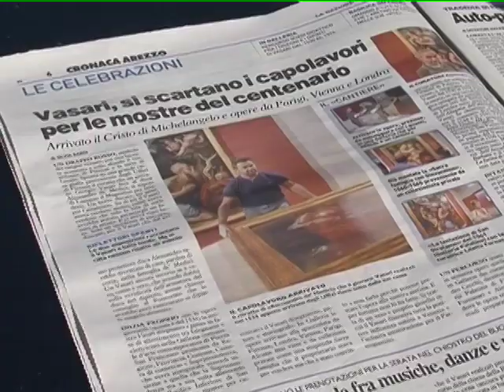CHIAROETONDO.TV AUGUSTO TOCCI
Domenica scorsa in loc. Ponte Buriano ad Arezzo si e' svolta una simpatica gara con i cani da tartufo per una raccolta di beneficenza organizzata dai tartufai delle Valli Aretine insieme alla LILT. Ospite d'eccezione il nostro esperto tartufaio Augusto Verando Tocci.
Per questo ed altro visita la nostra webt v